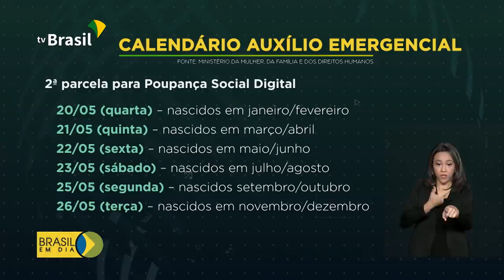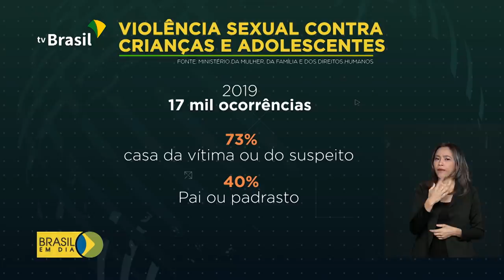BRASIL EM DIA | 19 de maio de 2020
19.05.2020 - Ministério da Saúde entrega mais respiradores e habilita novos leitos de UTI e registra mais de 100 mil brasileiros recuperados da Covid-19. E mais: Governo Federal zera imposto de importação de novos produtos para o combate ao coronavírus.